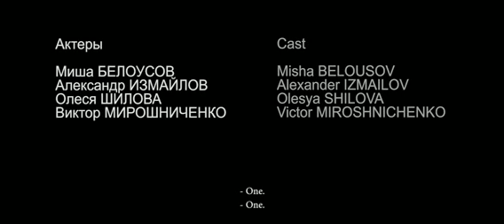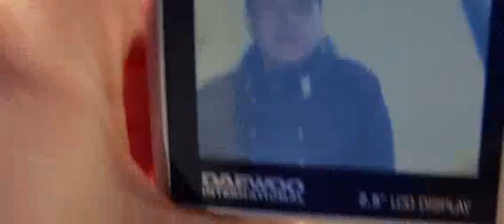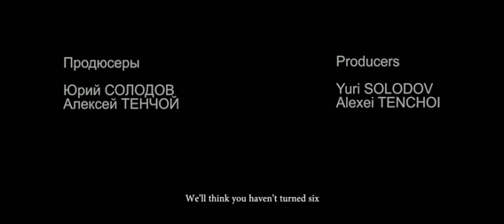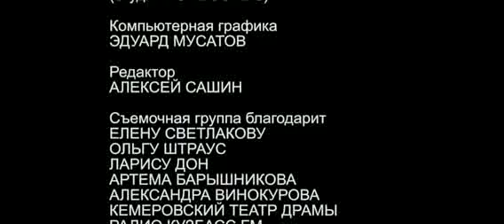26-“Böyük” (Большой)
Rusiya
İştirakçının adı: Yuriy Solodov (Юрий Солодов)
Rejissor: Yuriy Solodov (Юрий Солодов)
Ssenari müəllifi: Yuriy Solodov (Юрий Солодов)
Operator: Herman Krotov və Eqor Lyadov (Герман Кротов и Егор Лядов)
Prodüsser: Yuriy Solodov (Юрий Солодов)
Uşağın 6 yaşı tamam olur. Atasın onu ilk dəfə olaraq çörəyin dalınca dükana göndərir. Əgər uşaq bu sınaqdan keçsə deməli o böyük oğlan sayılacaq...